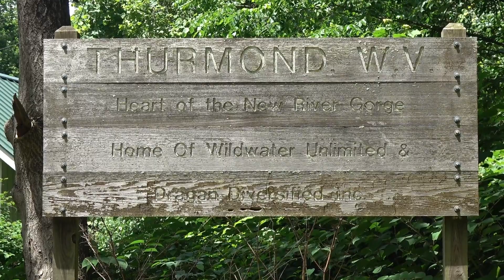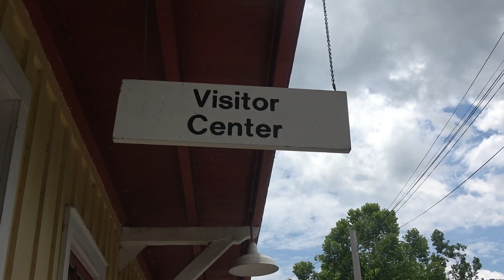Thurmond, West Virginia History | Abandoned America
Today Thurmond remains a place of history. Though the town seems abandoned, a few residents remain. Most residents are living to supports the preservation of the Town. The railway depot is now a museum to share and spread light on the town that once was. In 2003, The National Park Service began to stabilize buildings to restore the town to it’s beginning. New River Gorge visitors can still travel to the town today to view in amazement the history and hard work that went into Thurmond, West Virginia.

Explore lost America with Pexped. Walk into abandoned settlements, schools, hospitals, towns and more while learning about the history of each location. View everything from the twisted medical practices of a sanatorium or the strict rules of a boarding school, Pexped will take you back in time and show you the America that was left behind.